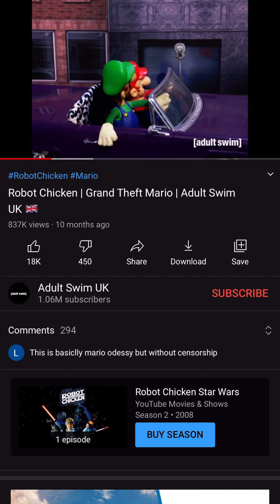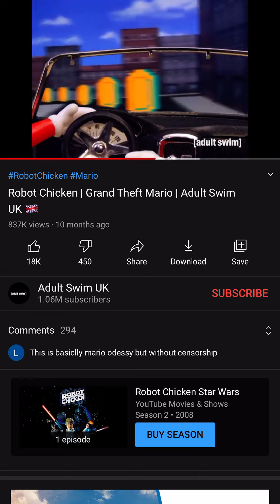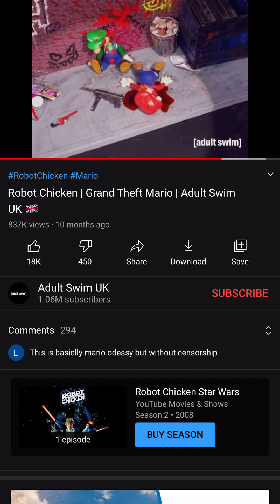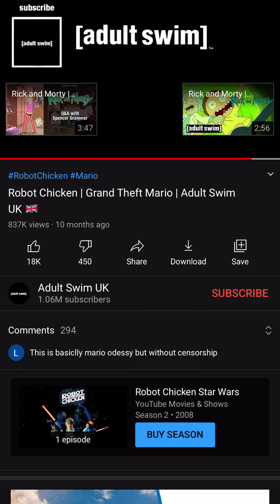Grand theft mario | adult swim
This video is rated m because of
1.drug use
2.killing
3.ilegal doings
4.mild violence
5.mild cartoon violence

Credits to adult swim UK for making this video